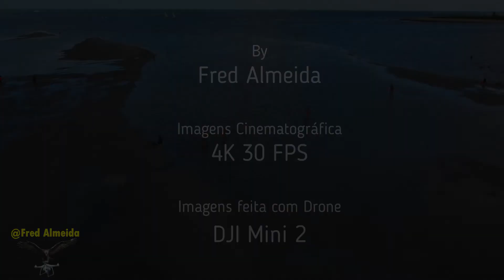Praia do Capitão - Mangue Seco • Igarassu - PE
Fala galera, no vídeo de hoje vamos mostrar um verdadeiro paraíso chamado praia de mangue seco, conhecida também como praia do capitão essa praia fica em Igarassu, gravamos belas imagens aéreas do local, confere lá!

Equipamento usado:
Drone Mini 2